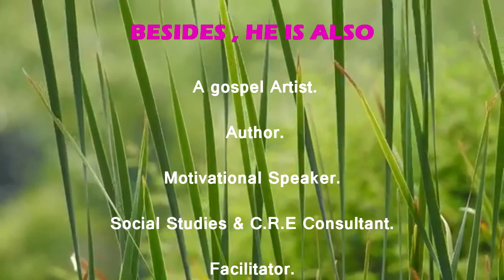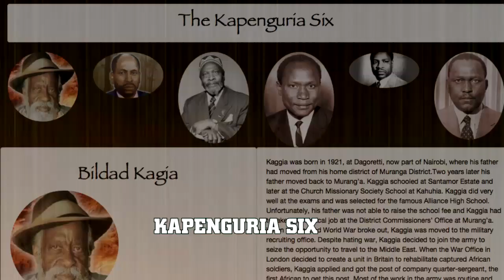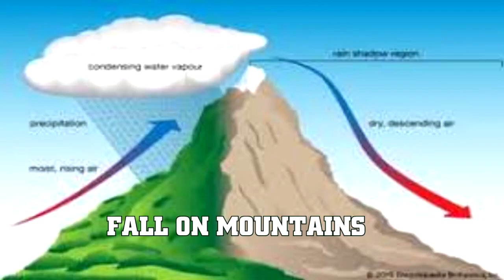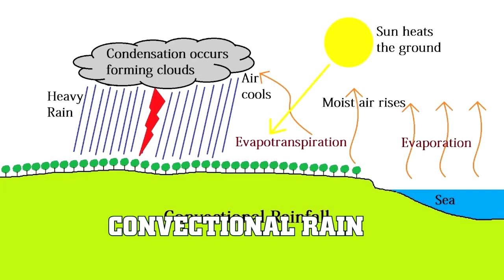SOCIAL STUDIES SONGS FOR CBC GRADE 5 -KOMANDOO